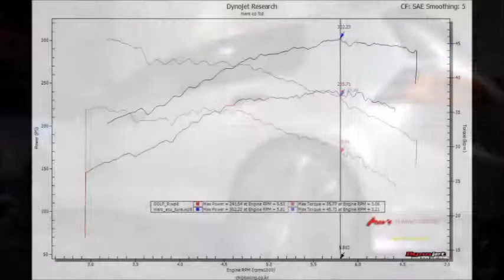2016 VW Golf R 2.0 TSI Mar's ECU Tune Dyno test 302WHP